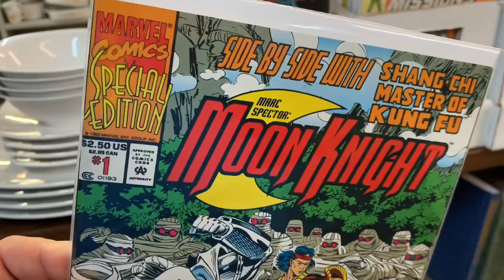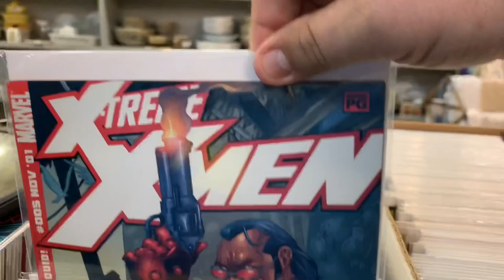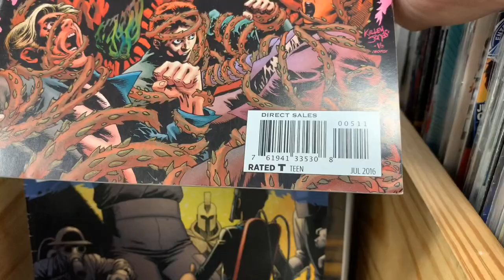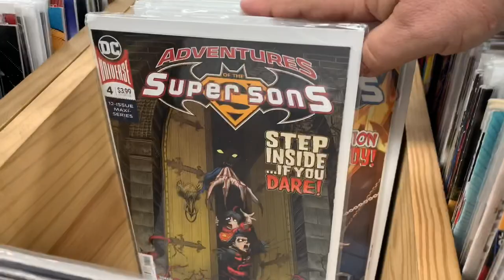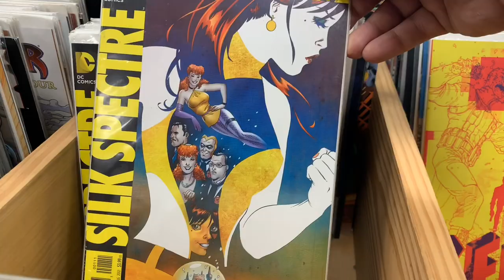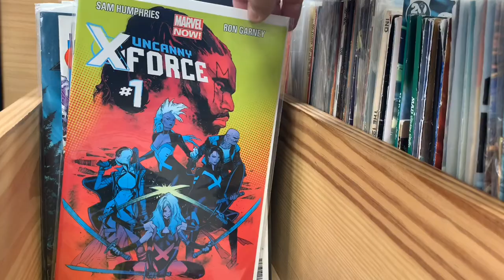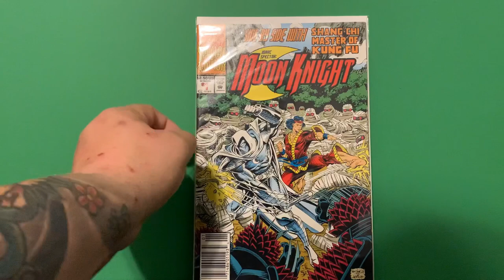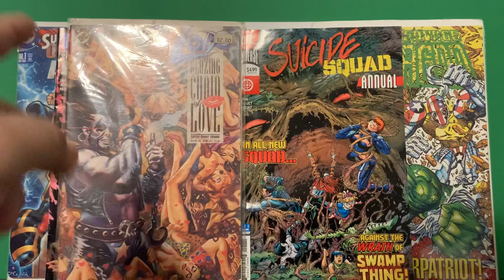Comic Book Hunt @ Half Priced Books